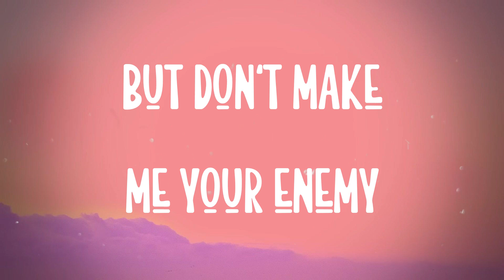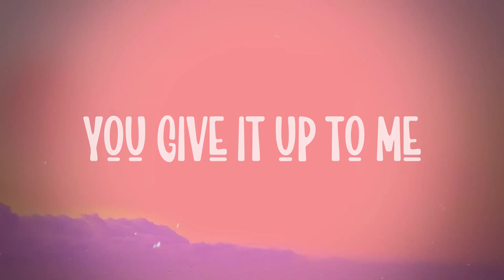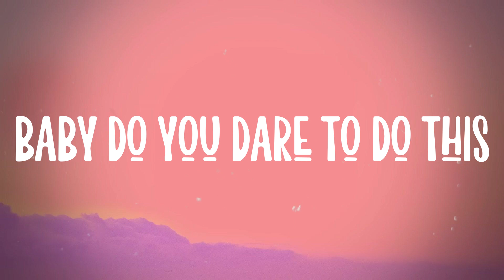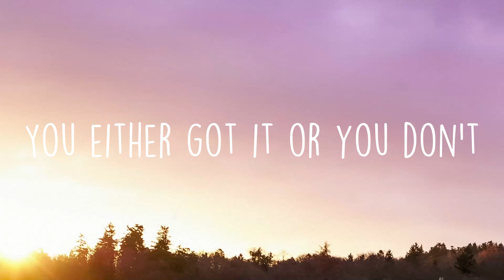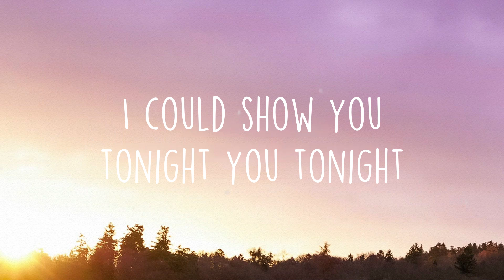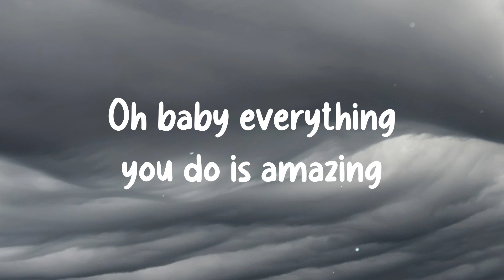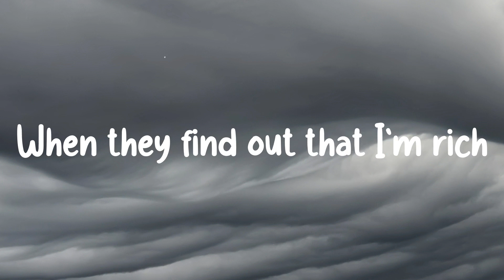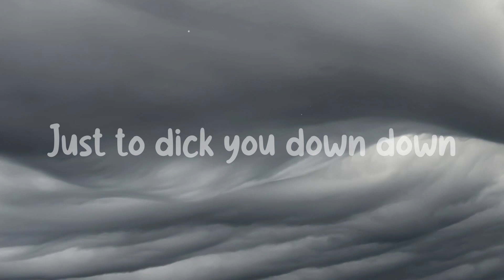Dark Horse - Katy Perry, Juicy J[With Lyric]💨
Dark Horse - Katy Perry, Juicy J[With Lyric]💨 del  I knew you were
  Boy you should know
  Whatcha falling for
  Baby do you dare to do this
  'cause I'm coming atcha
  Like a dark horse
  Are you ready for
  Ready for
  A perfect storm perfect storm
  'cause once you're mine
  Once you're mine
  If you choose to walk away
  Don't walk away
  It's in the palm of
  Your hand now baby
  It's a yes or no
  No maybe
  So just be sure before
  You give it up to me
  Up to me
  Give it up to me
  So you wanna play with magic
  Whatcha falling for
  Ready for
  Once you're mine
  Be careful
  If you get the chance
  You better keep her
  She's sweet as pie
  But if you break her heart
  She'll turn cold as a freezer
  That fairy tale ending with
  A knight in shining armor
  Woo
  She got me like
  A roller coaster
  I was tryna hit it
  And quit it
  But lil' mama so dope
  I messed around
  And got addicted